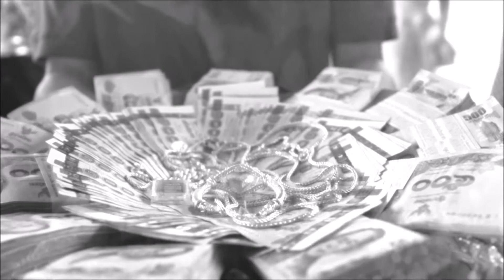CW Wedding 29.3.15